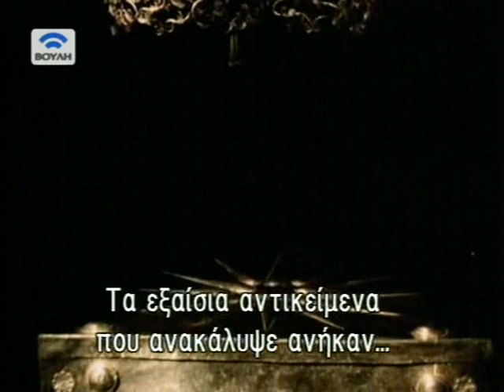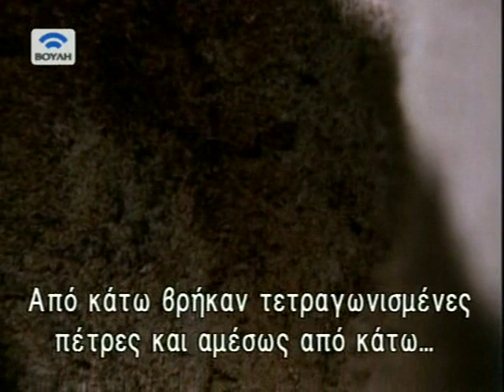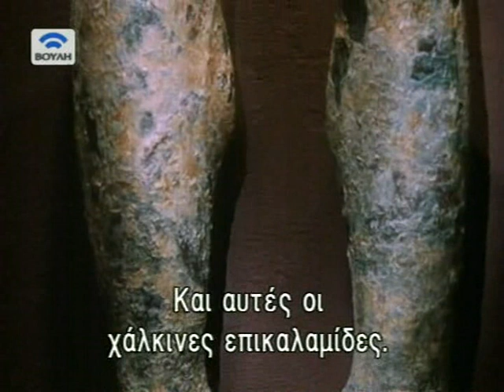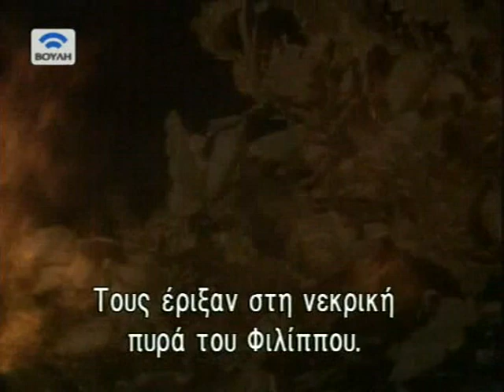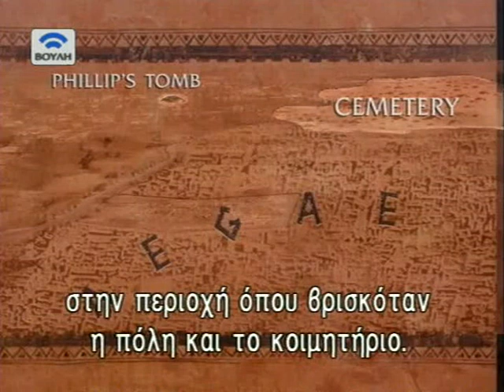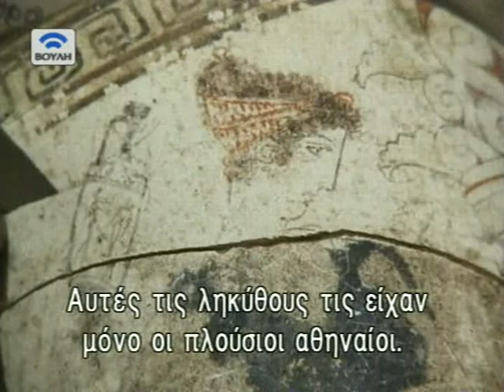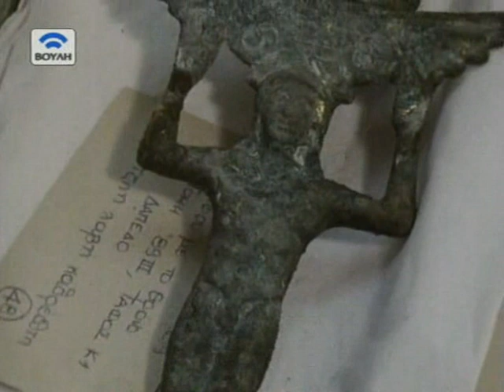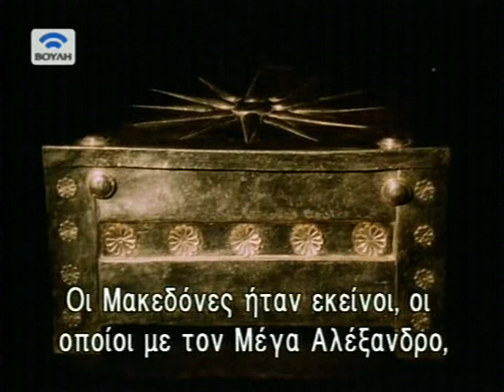Makedonia a hellenic civilizatio